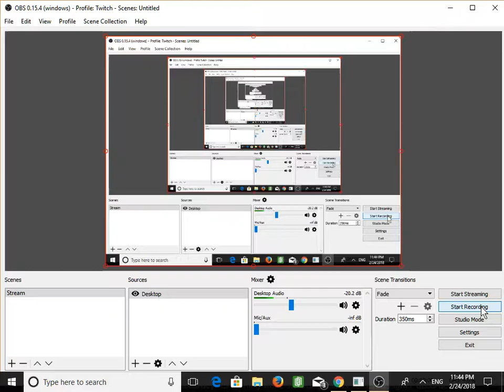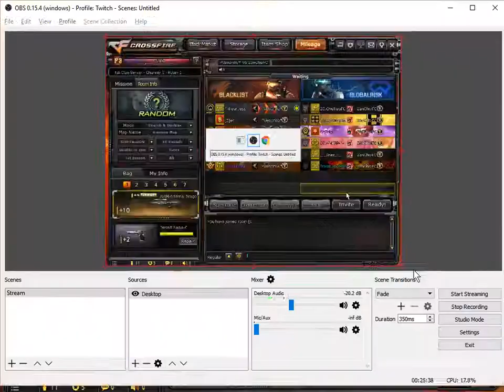Venom vs Zanchoi